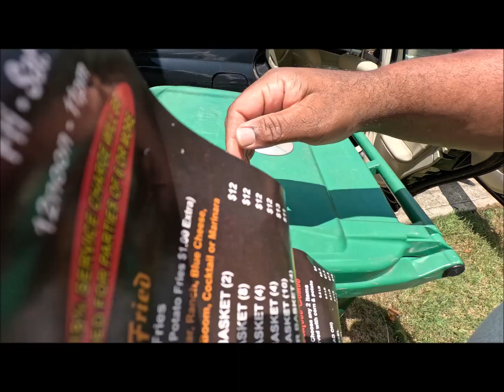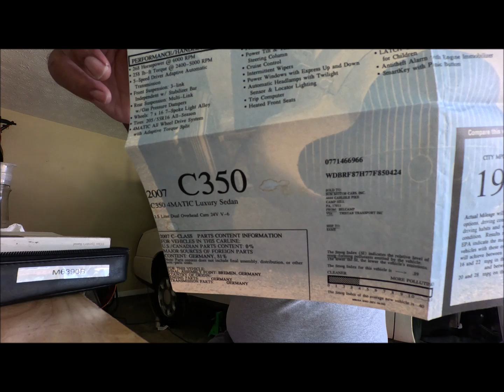Video 3. $800 2007 Mercedes C350 4matic. Engine start up